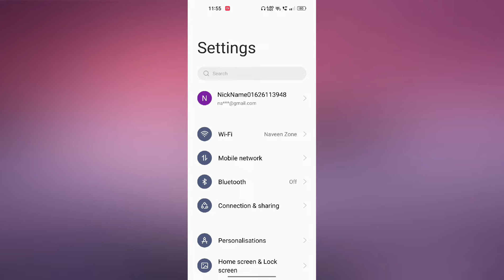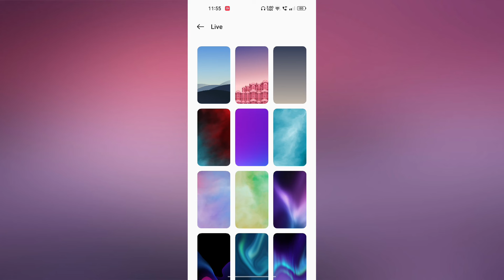How to set live wallpaper in Mobile Phone | Mobile me Live wallpaper set kaise kare